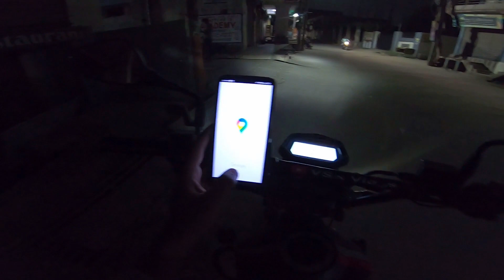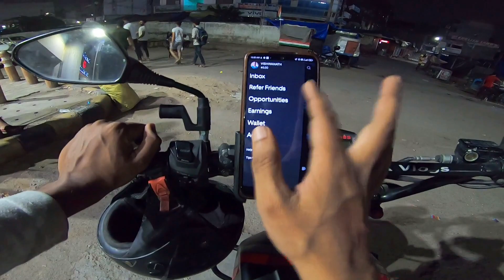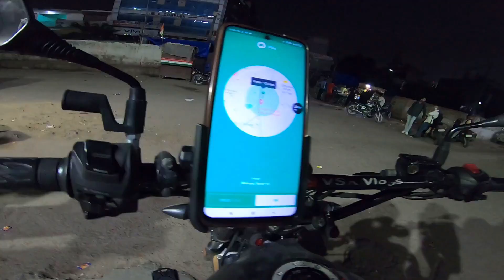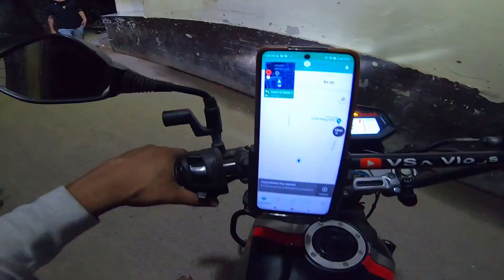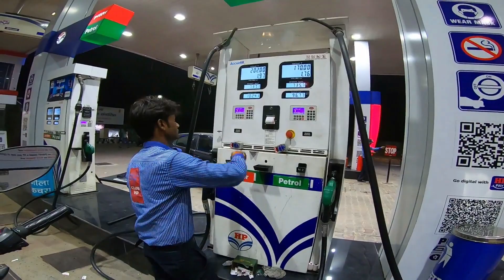Uber Bike Earnings रात 1 बजे ID on करके भूल गया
नीचे दिये गए link से join करने से आपको भी 1000 Joining bonus milega
Uber Joining Link-
I make great money earning with Uber and I think you’d love it too.

It's me Vishwanath Dey Your Rapido Captain

In this video I talk with a uber rider he share his exp
Porter Bike Earning by Porter Delivery Partner Part time Job in Delhi